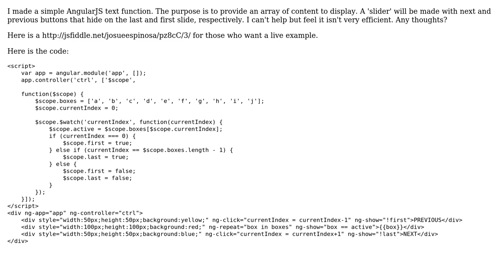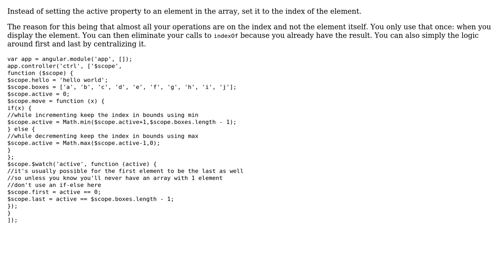Code Review: Simple text toggling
With thanks & praise to God, and with thanks to the many people who have made this project possible! | Content (except music & images) licensed under CC BY-SA | Music | Images & others | With thanks to user Rune FS user Josue Espinosa user Alex L and the Stack Exchange Network Trademarks are property of their respective owners. You are responsible for your own actions.